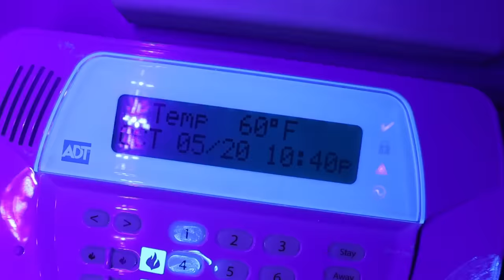Jordan Has Been Turned Into A Doll! She Is After Me! The DollMaker S3 E16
Jordan has been turned into a doll and she wants the ingredients David has! David needs to run and find the next secret mystery ingredient so he can stop Jordan and the doll maker before he gets turned into a doll.